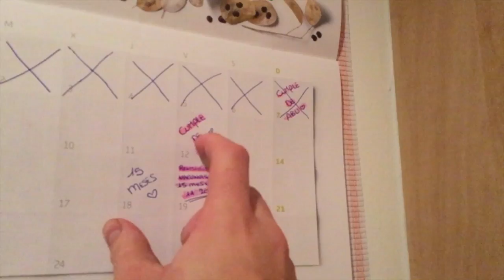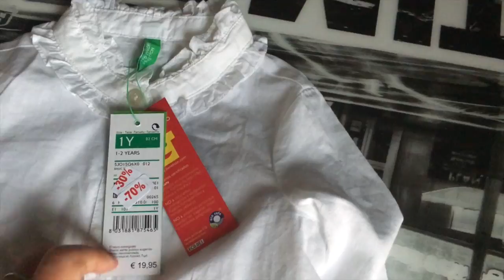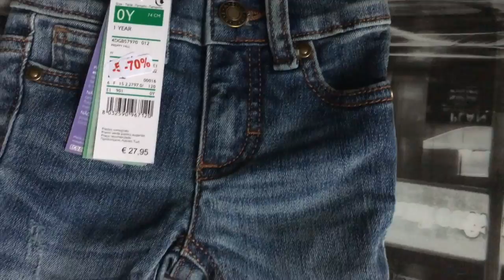A JONI LE PARA LA POLICIA(anécdota)| Vlogs Diarios (08/02/16)